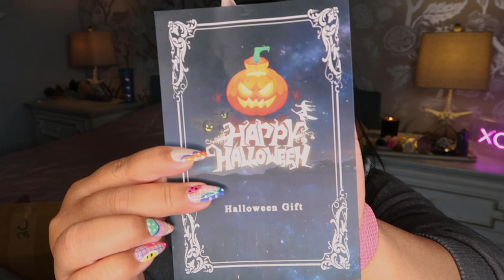TIKTOK LUCKY SCOOP, DID I GET SCAMMED AGAIN? AVENGERS CRYSTAL/IF ONLY CRYSTALS LUCKY SCOOP REVIEW!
Hi Loves!
Welcome back to another lucky scoop video. This scoop is from Avengers Crystals/If only crystals! The big question is did I get scammed again? How is the quality and did I get my order without issues!

We just launched out website!

ARE YOU OPENING AN ETSY SHOP! USE MY LINK TO GET 40 FREE LISTINGS!

Follow my Etsy Shop ➭ @ColdBrewCrystals - for all things crystals

Other Video's You'll Enjoy!

1. Kraft Bubble Mailers

2. 5x5x5 Boxes

4. Shipping Scale

5. Sphere Measurement Tool

6. Photography Turntable

7. Munbyn Thermal Label Printer

8. Labels for Printer

9. Fragile Labels

10. Shelving Unit

11. Shipping Tape